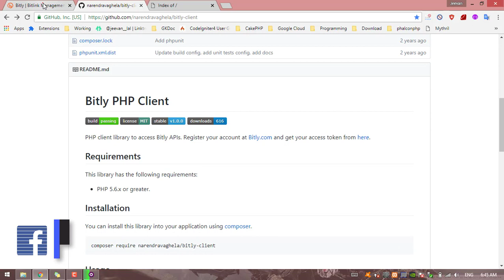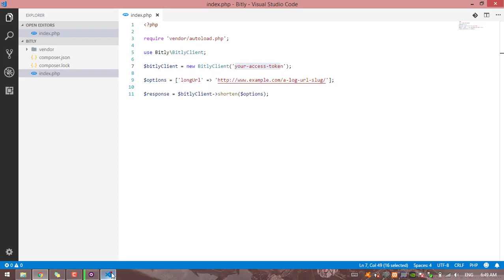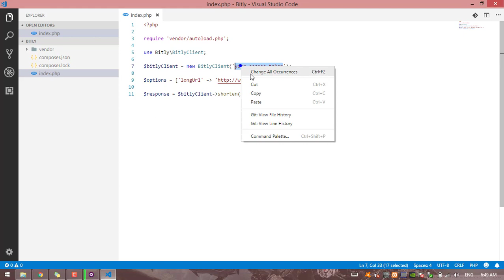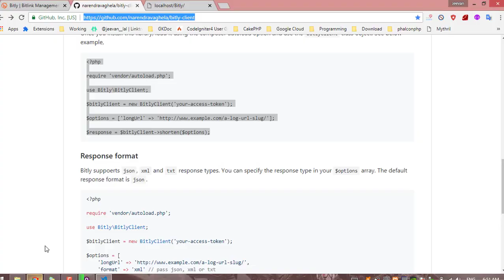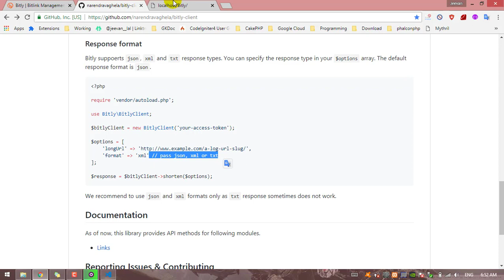How to shorten url and use your own URL with Bitly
1 LIKE = More Motivation!